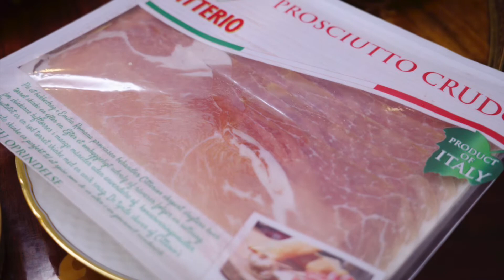Ep.350 บรรยากาศงานบุญต้นเดือน ปิดทองดวงแก้วแห่งความสมปรารถนา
📌ดูคลิปแนะนำเรื่องเล่าแม่เลี้ยงเดี่ยวที่นี่ ✅

เรื่องราวการใช้ชีวิตในต่างแดน ของแม่บ้านเดนมาร์กคนไทยที่มาแต่งงานและมาใช้ชีวิตในเดนมาร์ก วิถีชีวิตคนไทยในต่างแดนและเล่าเรื่องราวการเป็นแม่บ้านเลี้ยงเดี่ยว เลี้ยงลูก 2 คน ดูแลลูกๆ และก็มีทำงานประจำ ชีวิตในเมืองนอก ทำงานในต่างประเทศ อาศัยอยู่ในประเทศเดนมาร์ก การใช้ชีวิตในเดนมาร์ก ประเทศเดนมาร์กมีสวัสดิการดีมาก เดนมาร์กก็จะมีทั้งหมด 4 ฤดูกาลคือ ฤดูใบไม้ร่วง ฤดูใบไม้ผลิ ฤดูหนาวและฤดูร้อน ซึ่งฤดูร้อนก็จะมีแค่ระยะสั้น 3 เดือน คนที่นี่ส่วนมากเวลาเจอแดดก็จะตื่นเต้นดีใจมากค่ะ ส่วนฤดูหนาวก็จะหลายเดือน เริ่มตั้งแต่ปลายๆเดือนตุลาคมก็จะเริ่มฤดูหนาวไปจนถึงเดือนเมษายนค่ะ อากาศก็จะหนาวมากบางทีถึงกับติดลบมีหิมะตก  ทุกครั้งที่หิมะตกเราจะตื่นเต้นมากๆถึงแม้อากาศจะหนาวเย็นมากๆ
แม่บ้านเดนมาร์ก จะพาทำอาหารแซ่บๆในต่างแดน กินโชว์ พาทำอาหารไทย พาทำอาหารฝรั่ง อาหารอีสาน วิถีชีวิตความเป็นอยู่ในเดนมาร์ก พาเที่ยวชมบรรยากาศในเดนมาร์กค่ะ